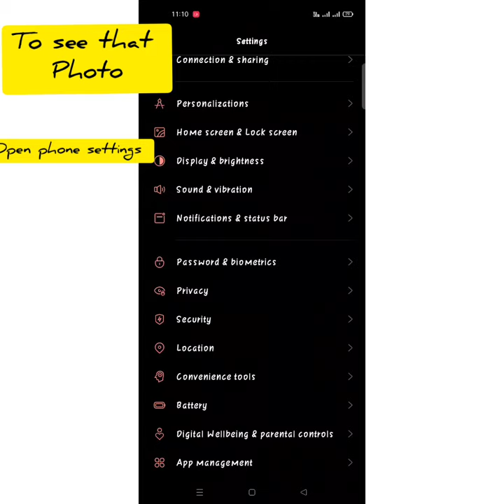how to see private safe photos on oppo mobiles#seephotos#oppomobile